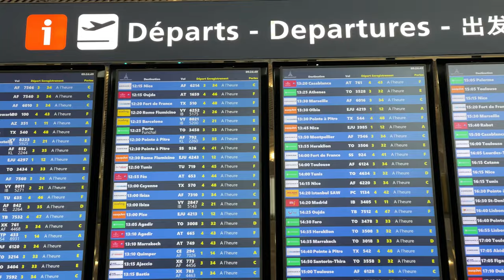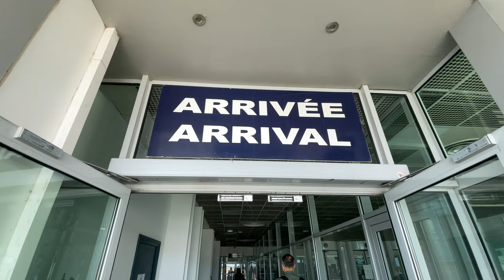{ Travel Vlog } Summer Vacation in Corsica☀️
Bonjour! This is Ayako.

Beautiful nature and the breathtaking sea.
They say that Corsica is the most beautiful island in the Mediterranean Sea.

This video is a vlog of our vacation trip to Corsica.

Heve a nice day!

Special thanks to Perla di Mare!

00:00 opening
00:36 Olry Airport
03:50 take off
05:46 Corsica
06:54 POOL!
07:58 Cottage
10:52 Sunrise
12:25 Color Run!
14:42 Sunset Drive